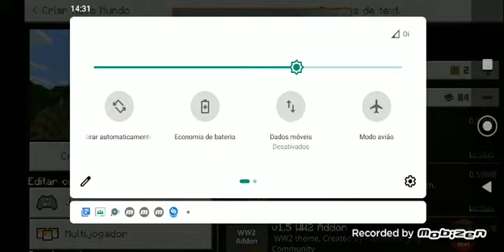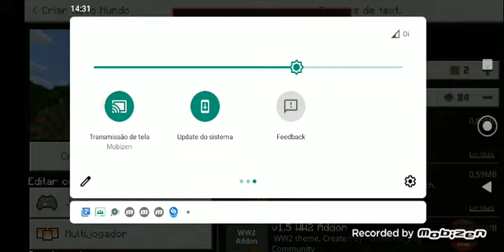Vou refazer o pântano! :⁰